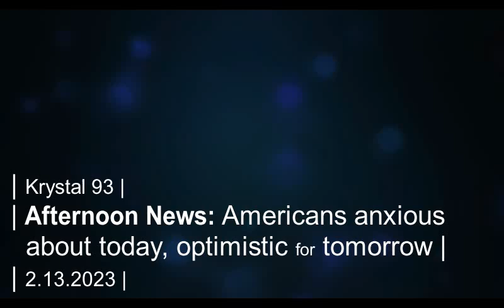Travel survey: Americans anxious about today, optimistic for tomorrow... on Krystal 93 news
SEGMENTS
0:04 -- February already the busiest month of ski season
0:19 -- New travel survey predicts slower spring and summer travel
0:41 -- Price to play, from Vail to Alta
1:05 -- Colorado residents lose millions on catfishing scams
1:19 -- Aspen sued over pandemic wedding woes
1:35 -- Avian flu kills bear, mountain lion
1:45 -- Cali still refuses to abide by CO River strategy
2:01 -- Local avalanche danger
2:08 -- National sports
2:11 -- Young boy rules Donkey Jump in Steamboat
2:26 -- Local sports

Preview image by Getty Images via TripSavvy.